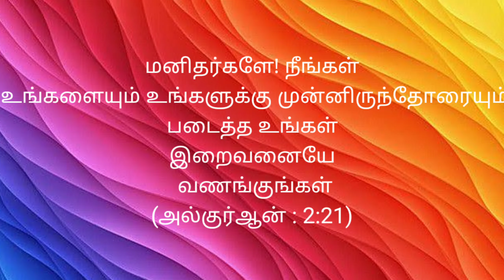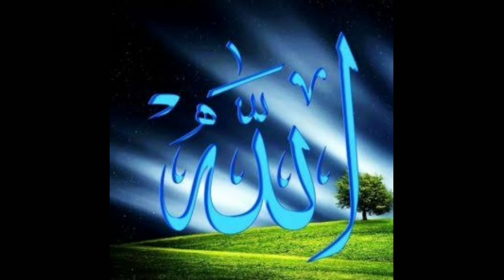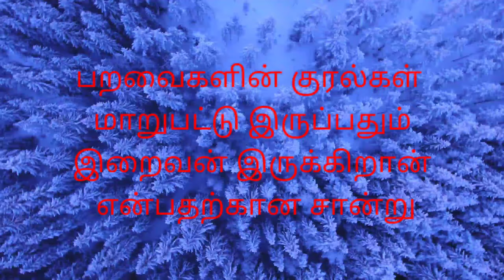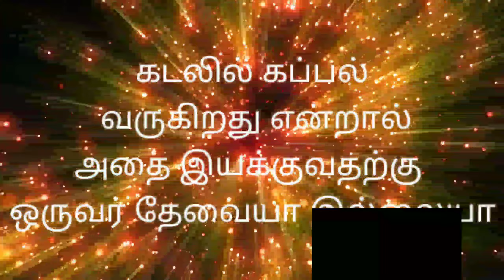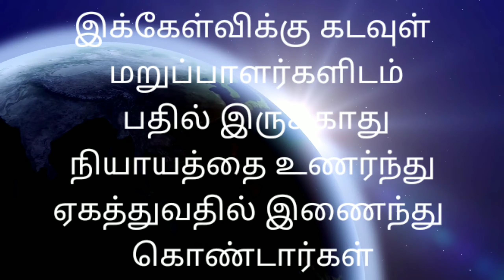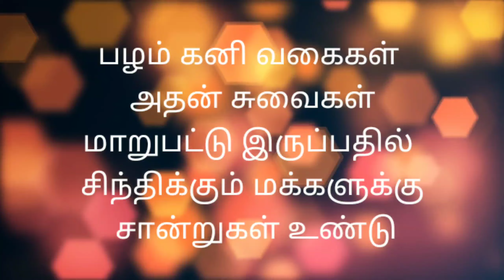இறைவன் இருக்கிறானா?38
Abdul Raheem imam